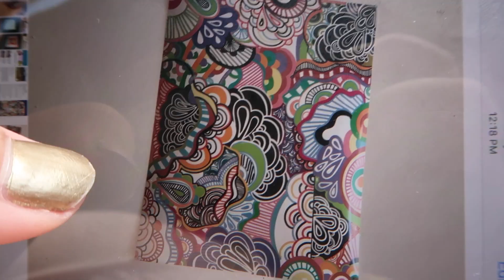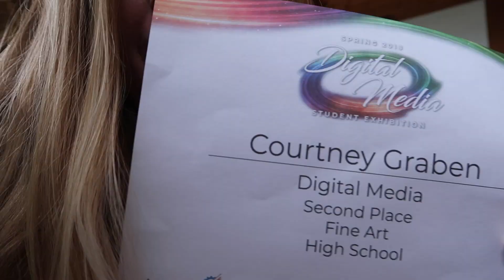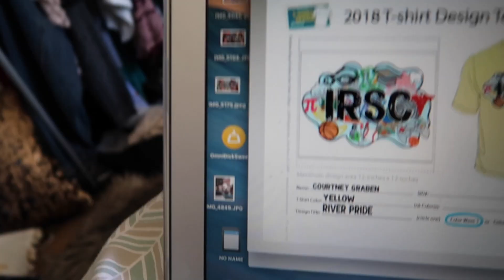Did I Win A Full College Scholarship? Dual Enrollment Week In My Life! | Courtney Graben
Hello! 💕

This video is about american high school,week in my life,high school week in my life,high school,week in my life

If you want you can donate a dollar or two to fund my diys or makeup videos! I don't expect anyone to donate money but if you want to it would be cool!

I'm going to playlist live!

About Me!
Name: Courtney Lauren Graben
Age: 17
Grade: 11

xoxo, Courtney

Some of My Favorite Youtubers are: Bethany Mota, Adelaine Morin, Ella Elbells, Shane Dawson, Trisha Paytas, Meg Deangelis, Lardiy, Niki and Gabi, Jessie Page, Alisha Marie, Chelsea Crockett, Tana Mongeau, Alexis G Zall, Amanda Steele,💕💗